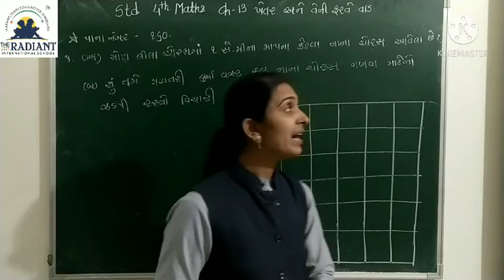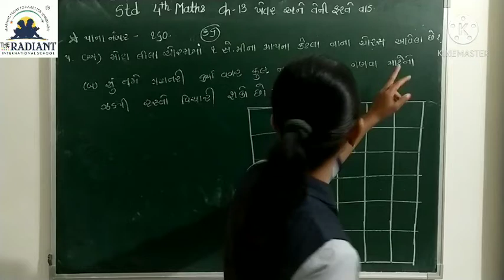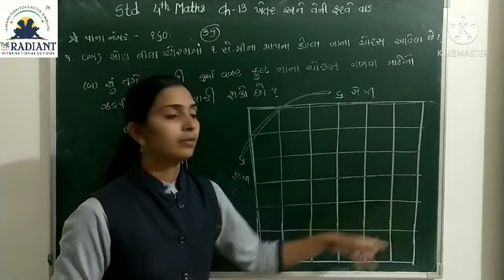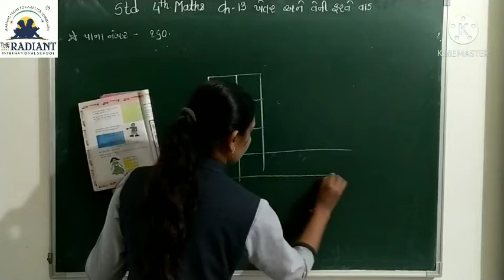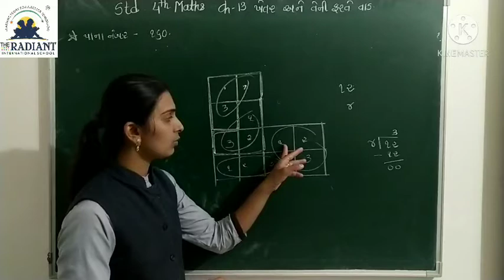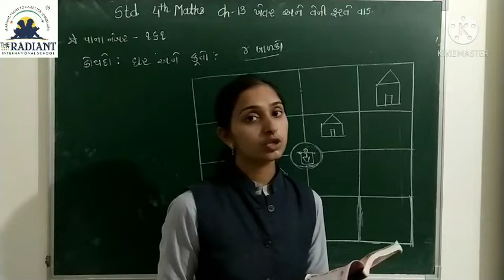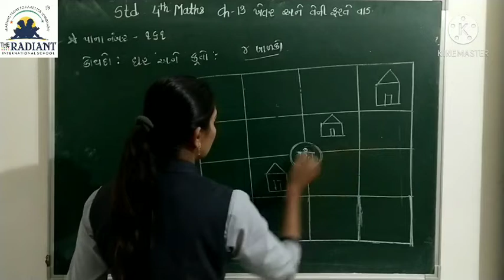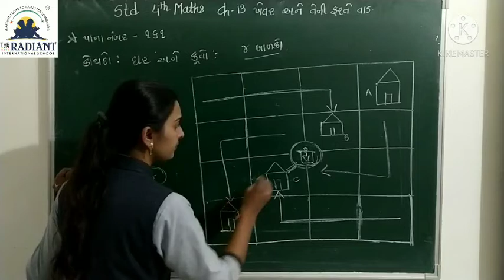GUJ MED STD 4 MATHS CH 13 ખેતર અને તેની ફરતે વાડ PART 8 mp4